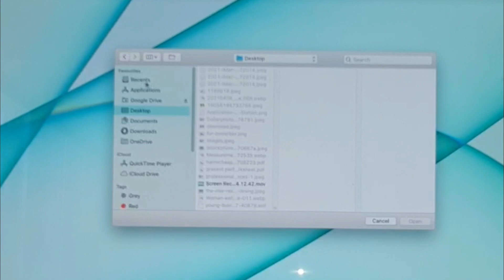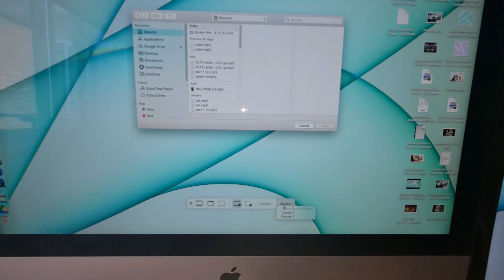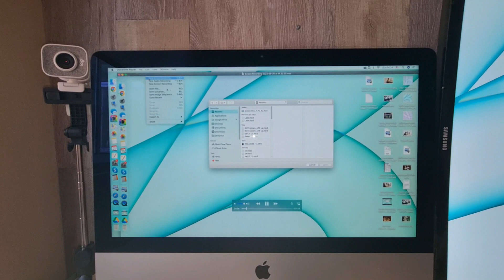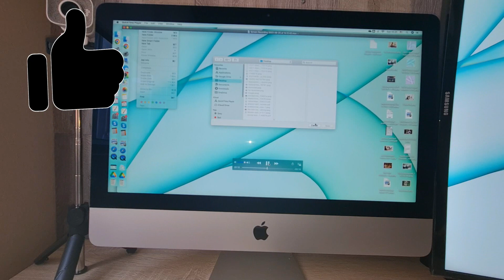Tutorial: Cómo grabar la pantalla en tu iMac paso a paso 💻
Aprende a grabar la pantalla de tu iMac fácilmente